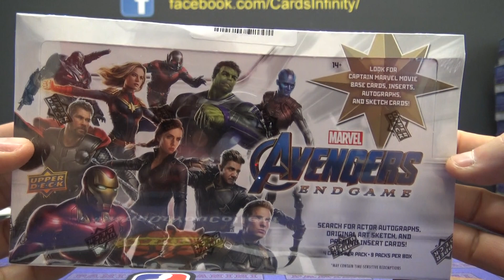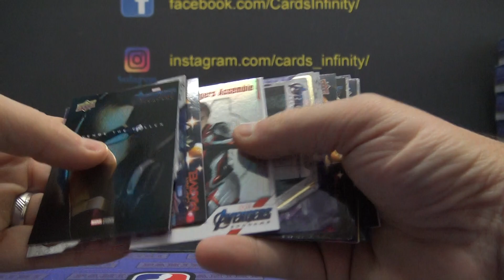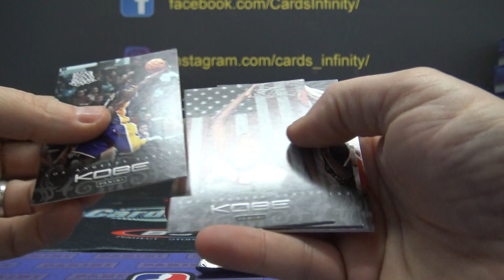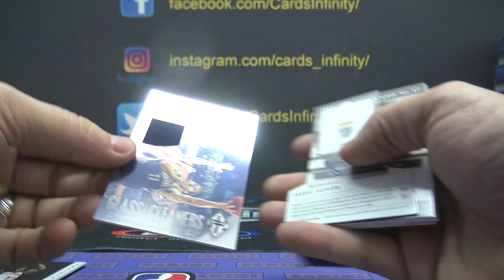ABC's 12/13 Panini Limited NBA Basketball & MEG Marvel 2 Box Break